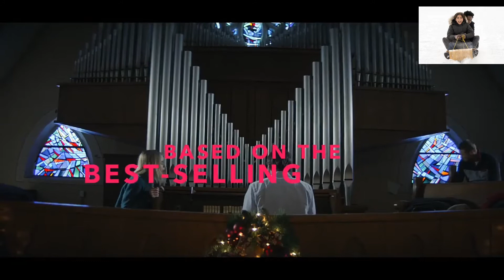NOCHES BLANCAS (LET IT SNOW) (TRÁILER OFICIAL) (LATINO) (1080P HD)